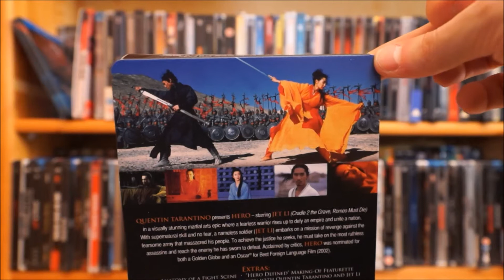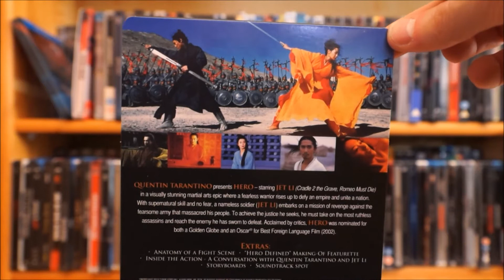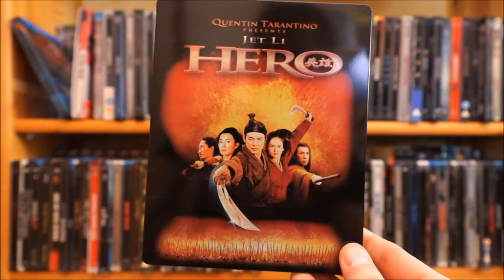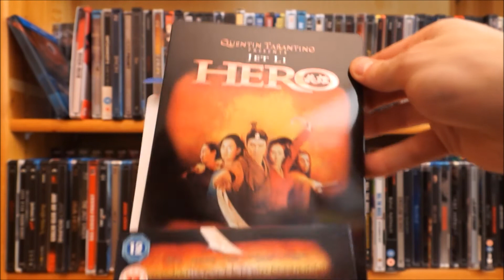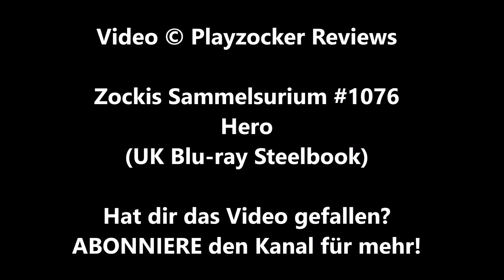HERO (UK Blu-ray Steelbook) / Zockis Sammelsurium Nr. 1076